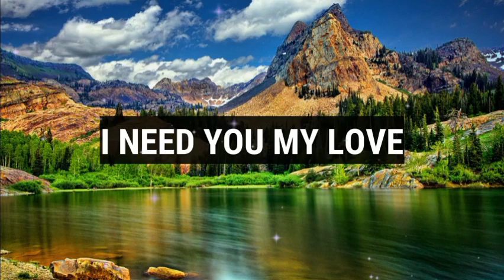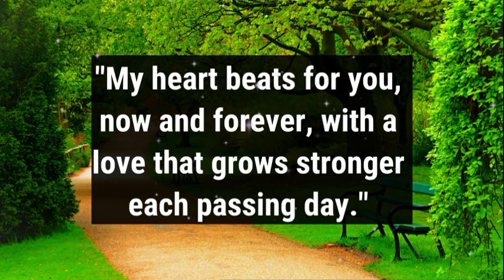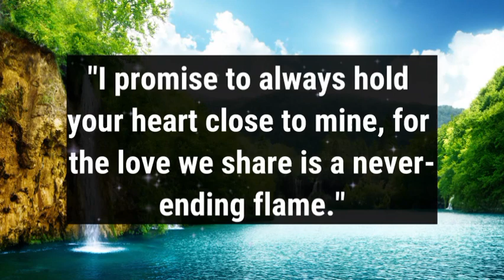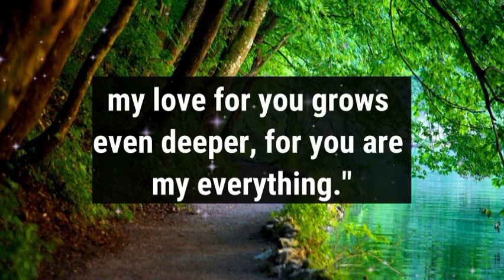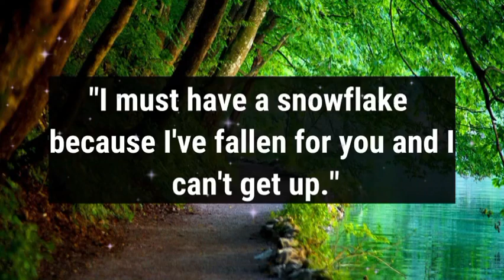Dm to Df 💞 || I need to take care of some important work..See You Later..! 👩‍❤️‍💋‍👨💌🔥❤️